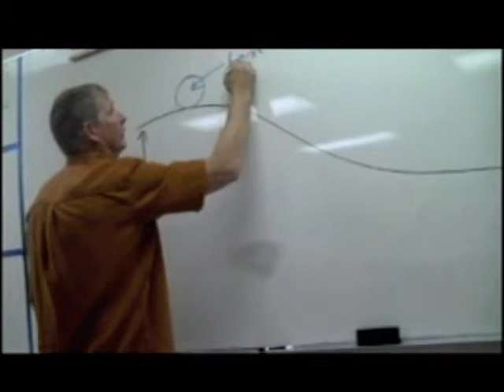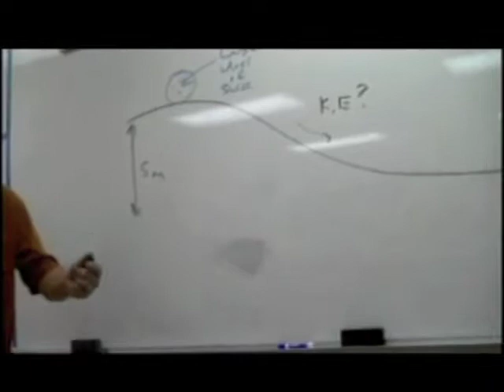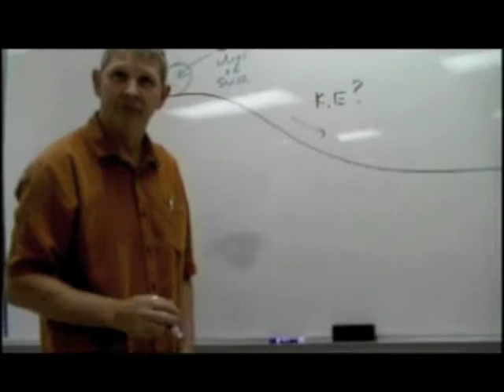Show 26 part 2 2013-2014